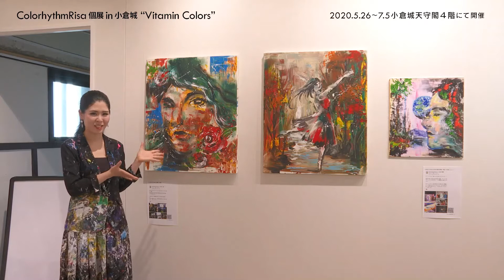ColorhythmRisa小倉城個展 解説動画③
ColorhythmRisaカラリズムリサ、2020年6月小倉城個展の解説動画③です。
4つに分けてお届けします。
動画制作NaokiSagawa